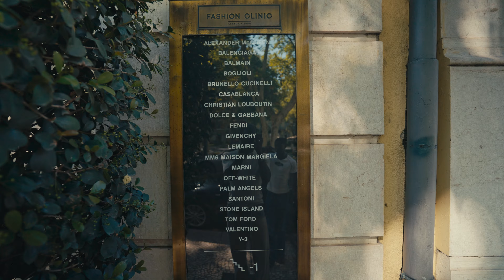We Got LOST In Lisbon's Hills With A 718!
Check me out on Instagram to see what I'm up to right now!